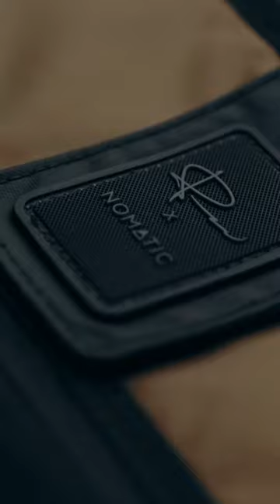Unboxing this beast 🔥